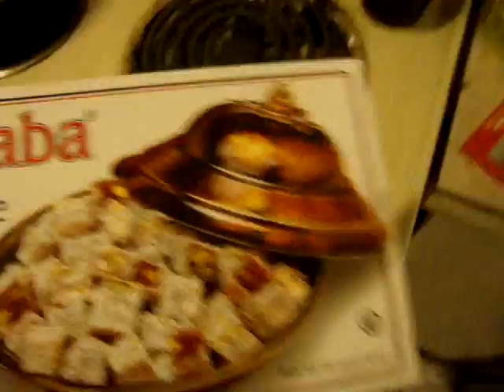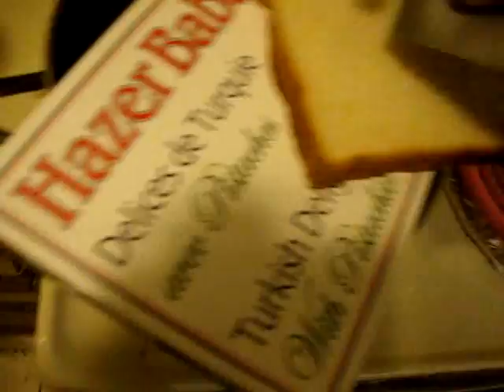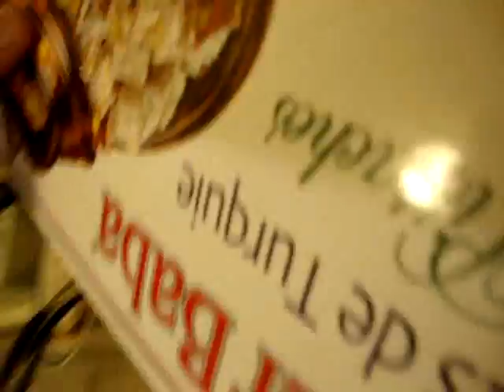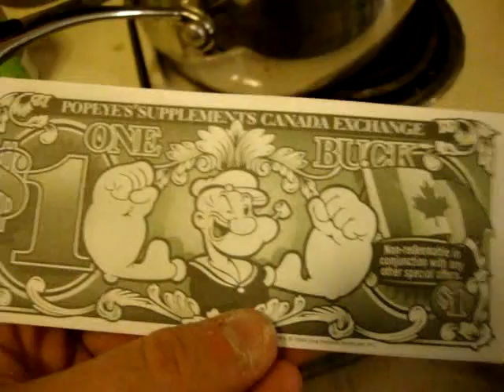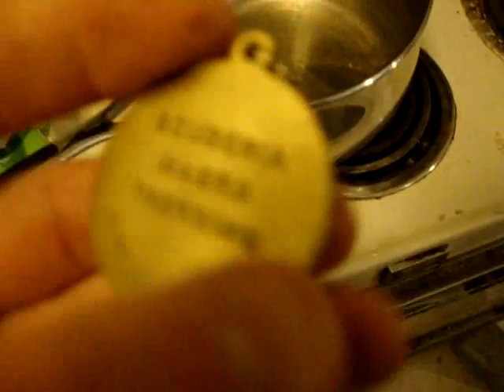Sugary sandwich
Just experimenting.